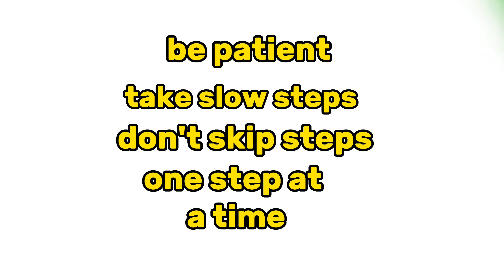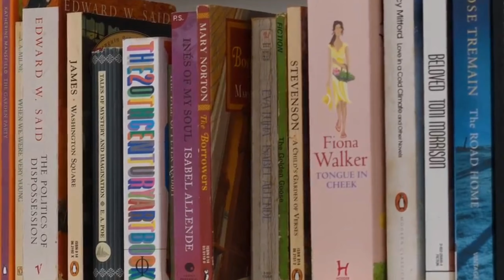The Truth About Trading At A Young Age!!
Hey, my name is Eliel. I'm 20 years old and I'm a day trader out of south africa. I've been trading forex for the past 2 years  , my purpose of this channel is to share my ups and downs  in my trading to make us better traders. So stick around

Thankx for tuning in, leave a like 👍

Turn on your post notification so you don't miss my videos

Let's all grow together and get better everyday